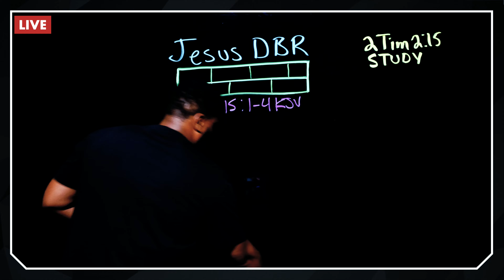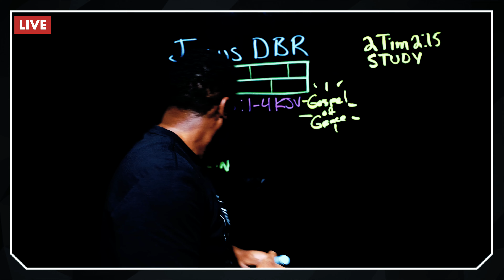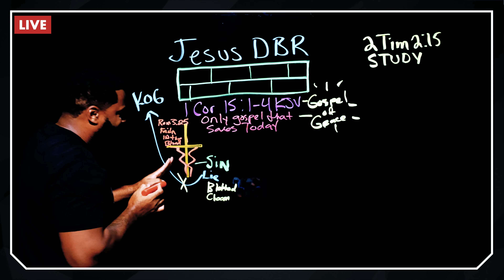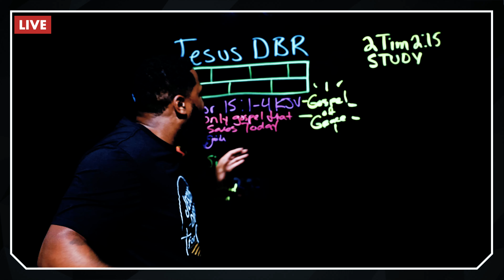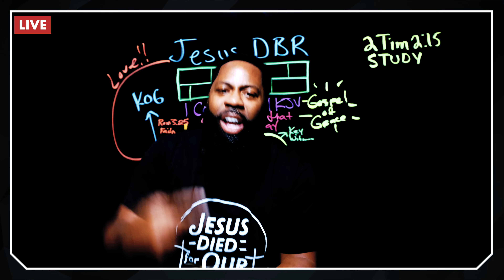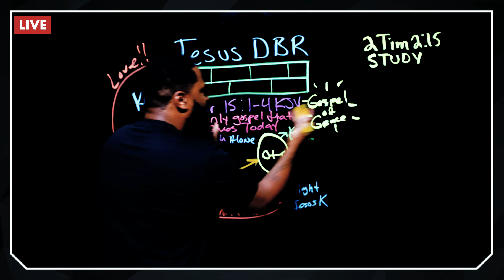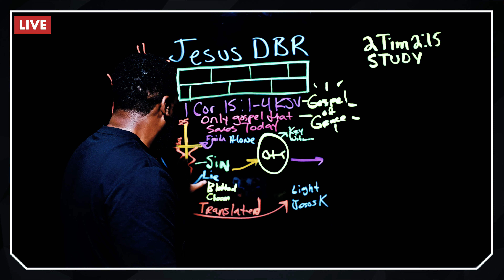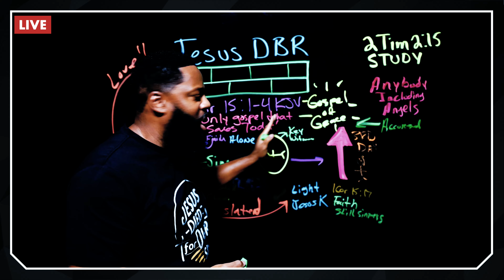Belief in the blood of Christ is the CARD SWIPE for SINS....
Believe in Jesus Christ and accept His sacrifice for your sins. Your belief in Him is the key to salvation and eternal life.

***CRUCIFIXION CLIP IS BY MEL GIBSON THE PASSION OF THE CHRIST***

Watch our playlist on...

Watch our playlist on Rightly Dividing the Bible.

ALSO watch...

Your financial gift WILL HAVE A GREAT IMPACT to our ministry and will be greatly appreciated...THANK YOU!

Paul stated...
2 Corinthians 9:6-8 KJV
But this I say, He which soweth sparingly shall reap also sparingly; and he which soweth bountifully shall reap also bountifully. Every man according as he purposeth in his heart, so let him give; not grudgingly, or of necessity: for God loveth a cheerful giver. And God is able to make all grace abound toward you; that ye, always having all sufficiency in all things, may abound to every good work: